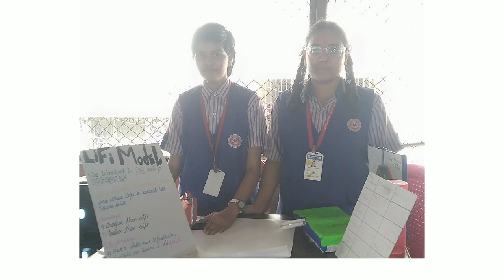Science Exhibition 2022-23 | Global International High School & Jr. College Bhiwandi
BY

Created :- Our Channel
Video Credit   :- Owner of Our channel
Produced BY. :- Own
Presented BY :- JAGDISH KRISHNA EDUCATION SOCIETY

All rights owned by respective music labels, individuals or companies.